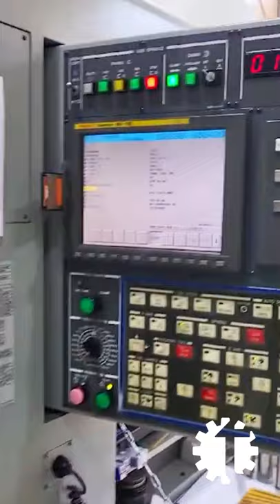CNC Drehmaschine Hyundai Wia SKT2500MTS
Gebrauchtmaschinen kaufen und verkaufen auf tramao! - Ihr neuer Marktplatz!